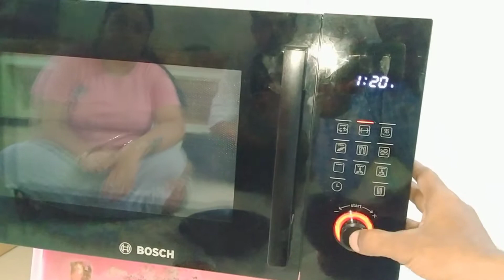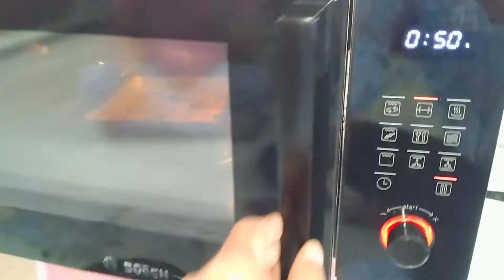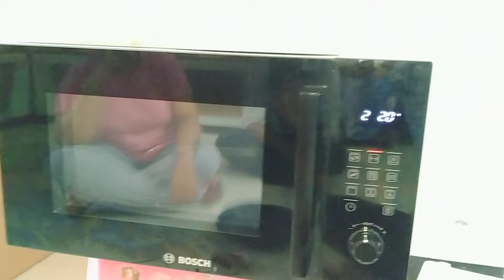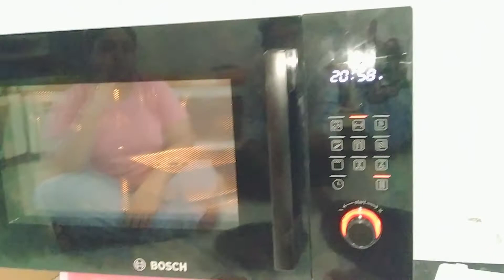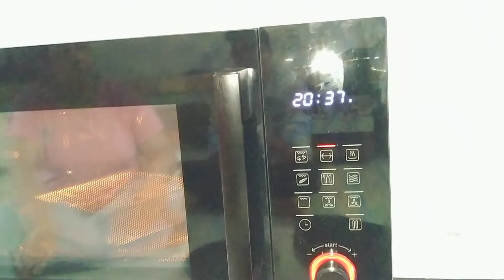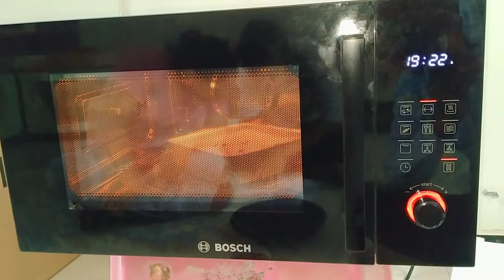Candy ceka milk k white Bosch microwave part 1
HMB55C453X/01 BOSCH MICROWAVE